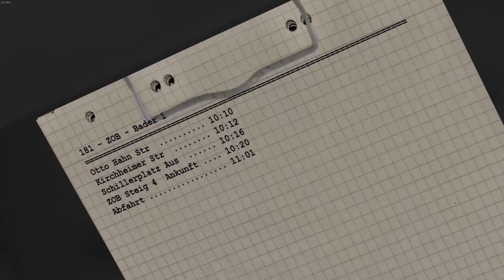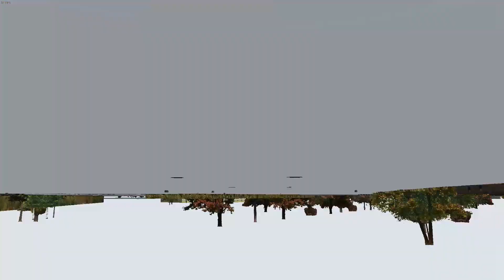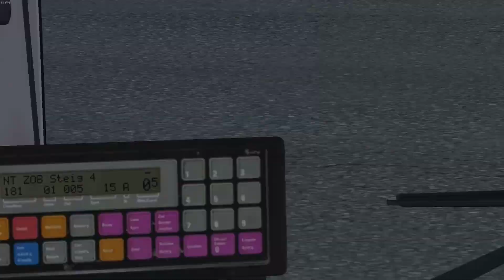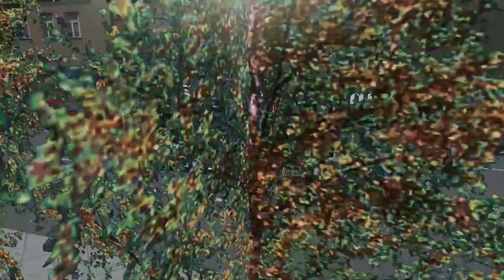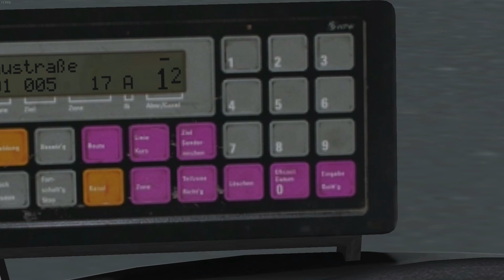Let's Play Omsi 2 #144 - DIESER SOUND -- Nuertingen 2016 Linie 181 | Full-HD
Ihr wollt ne Runde quatschen? Kein Problem:
mayosblogg.teamspeak.de